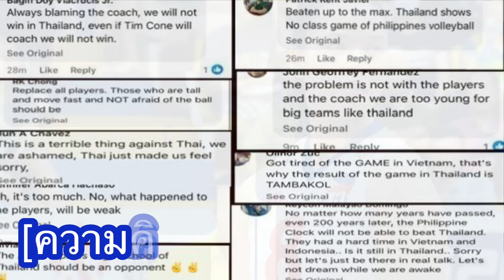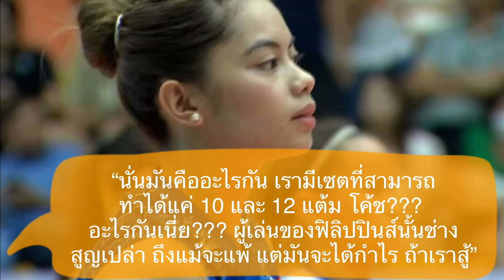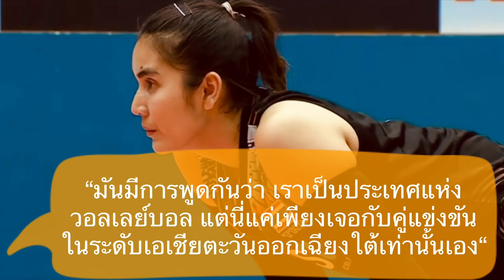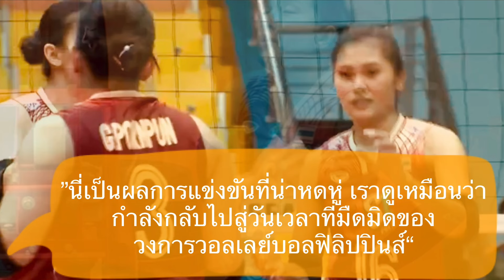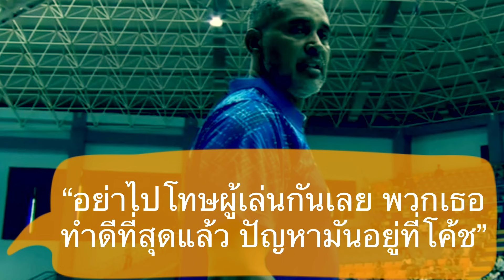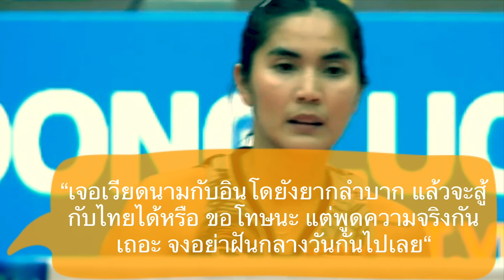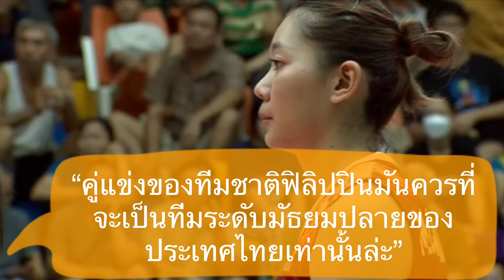คอมเมนต์แฟนลูกยางฟิลิปปินส์บ่นอุบ หลังทีมวอลเลย์บอลหญิงแพ้ทีมชาติไทยขาดลอย 3 เซตรวด ในศึก ซี วี ลีก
สวัสดีครับเพื่อน ๆ ทุกคน ยินดีต้อนรับกลับเข้าสู่ช่องของเรากันอีกครั้งนึงนะครับ สำหรับในคลิปนี้ ผมจะมีอีกหนึ่งควันหลงจากผลงานล่าสุดในศึกลูกยาง ซี วี ลีก ของทัพวอลเลย์บอลหญิงทีมชาติไทยมาเก็บตกให้ได้ฟังกัน

กับมุมมองความคิดเห็นของแฟนชาติคู่แข่งขันอย่างแฟน ๆ ชาวฟิลิปปินส์ หลังเกมแมตช์ที่สอง ที่ทีมชาติของพวกเขา แพ้ให้กับสาวไทยของเราไปด้วยคะแนนที่ขาดลอยแบบ 3 เซตรวด 25-12, 25-18 และ 25-10 ส่งผลให้ไทยคว้าชัยชนะได้ เป็นแมตช์ที่สองติดต่อกัน ที่ตรงข้ามกับทางฟิลิปปินส์ที่แพ้รวดทั้ง 2 นัด

ซึ่งจากความพ่ายแพ้ของทีมชาติฟิลิปปินส์แบบนี้ แฟนลูกยางในบ้านเขา จะมีความเห็นอย่างไรกันบ้าง เดี๋ยวลองไปฟังกันดูครับ